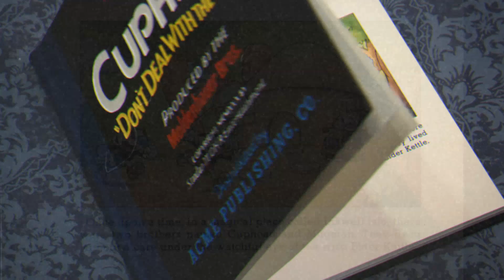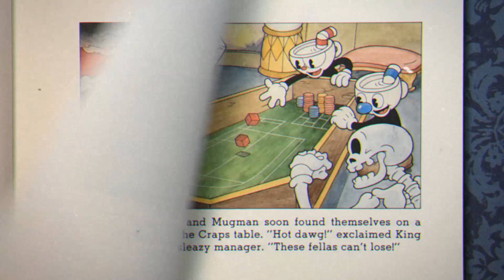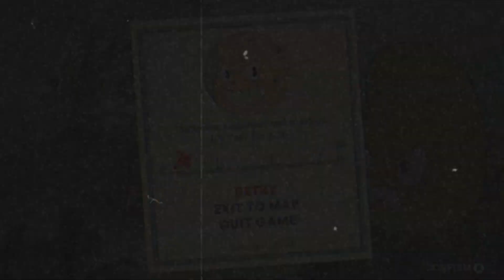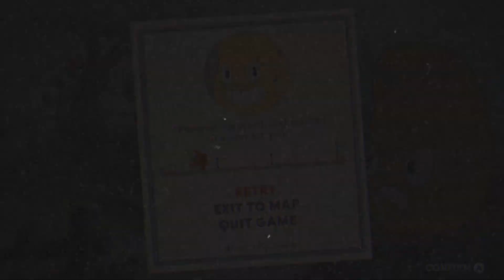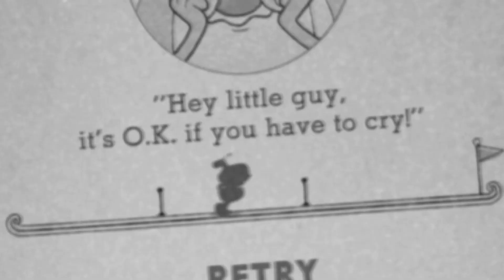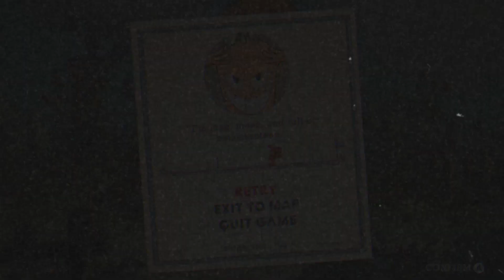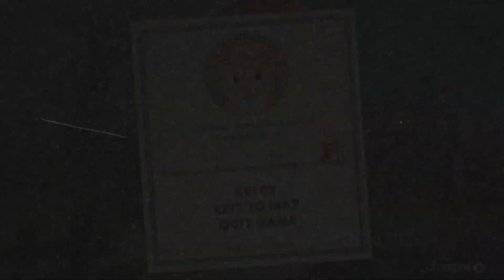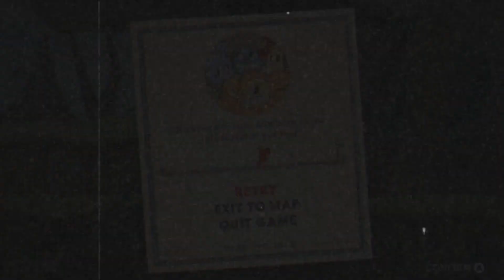Cuckhead na Terra dos PCs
Cuckhead parte em direção ao cassino da cidade grande em busca de um garanhão para meter em sua esposa e se envolve em uma aventura onde sua vida está em jogo